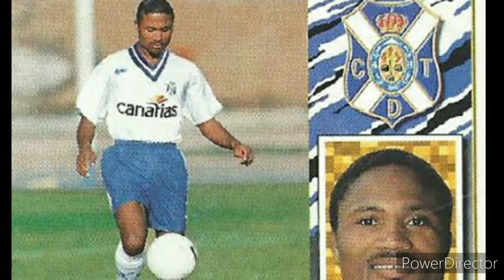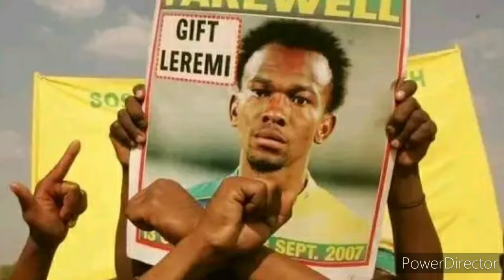SA Football Players Who Passed Away too Soon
Over the years, South Africa has given the world some of the best and most skilled soccer players, but they were also taken from the game too soon.

1. Senzo Meyiwa

The murder of 27-year-old Meyiwa, captain of the Bafana Bafana team and Orlando Pirates at the time of his death, was likely the most well-publicized South African football death ever. Meyiwa was killed in his prime in Vosloorus in October 2014 after allegedly attempting to defend his lover, pop sensation Kelly Khumalo.

2. Sizwe Motaung